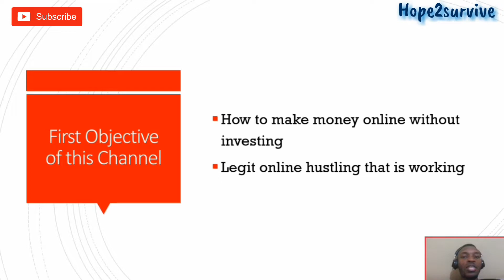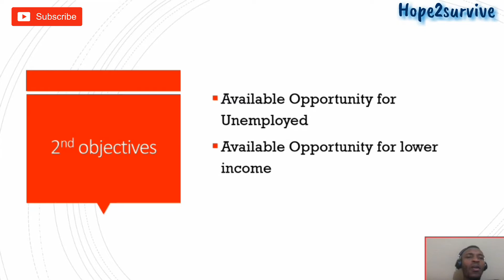Introduction: Best ideas for Making Money online - Works Globally